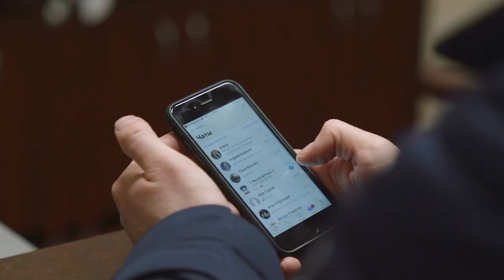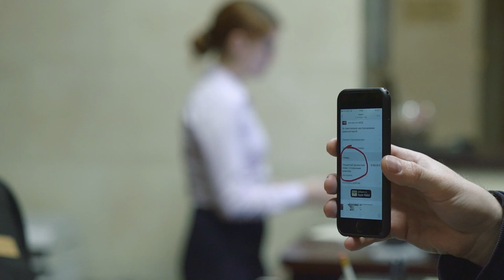Бородачи в Татарстане. Почему поссорились Никита и Юра? Выпуск #3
К третьему выпуску Никита и Юра, наконец, нашли место для бизнеса. Где будет завод,  сколько бородачи заплатят за электричество и по налогам, а еще, почему друзья чуть не поссорились?

Не пропустите новую серию. "Бородачи" - это история самого брутального стартапа на YouTube. Два крутых парня бросили хорошую работу в Москве, чтобы построить завод и больше ни от кого не зависеть. Игорь Рыбаков инвестировал в проект 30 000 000 рублей, но есть условие... К оговоренному сроку БОРОДАЧИ должны сделать годовой оборот 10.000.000 $ . Ну а если нет?.. Лишатся всего

РОЗЫГРЫШ: С выходом каждой новой серии в моем Telegram-канале разыгрываю призы! Смотри и отвечай на вопросы! Ниже результаты по второй серии.